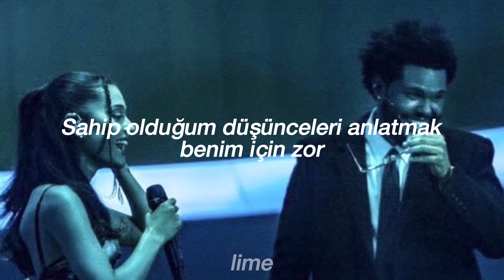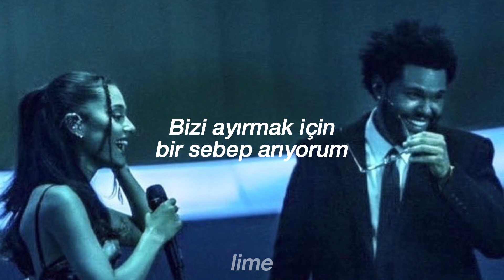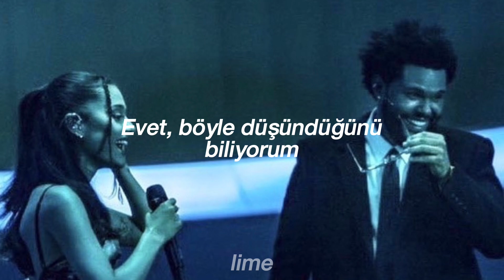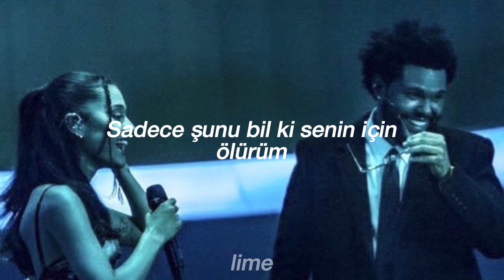the weeknd, ariana grande - die for you (türkçe çeviri)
eğer çeviride bir hata varsa yorumlarda belirtmenizi çok isterim 🌙

(The distance and the time)

[Ariana Grande:]
Baby boy, it's so hard 'round you
Yeah, I know you do (Ooh, oh)

Oh, babe